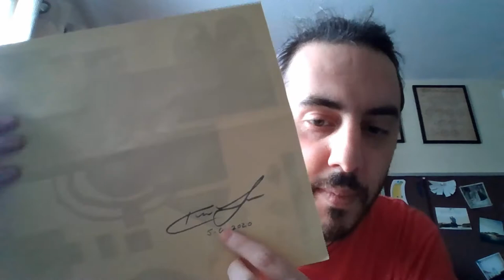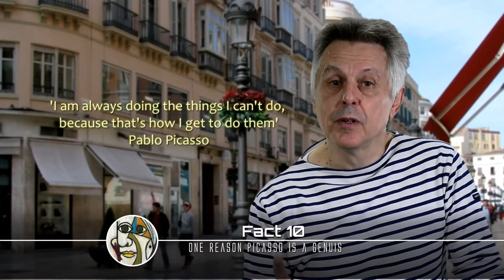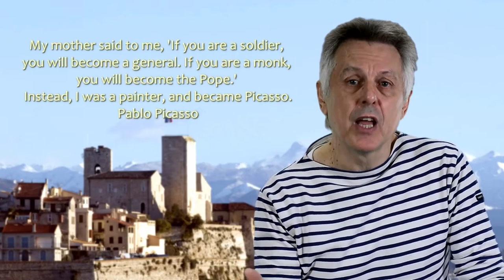YouthCOR @ Home: Picasso and Matisse with Mr. Kevin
The students explore Picasso and Matisse with Mr. Kevin!!